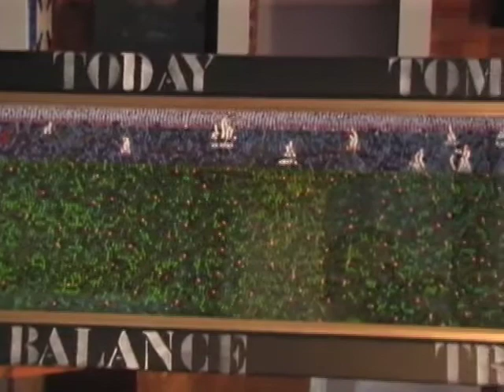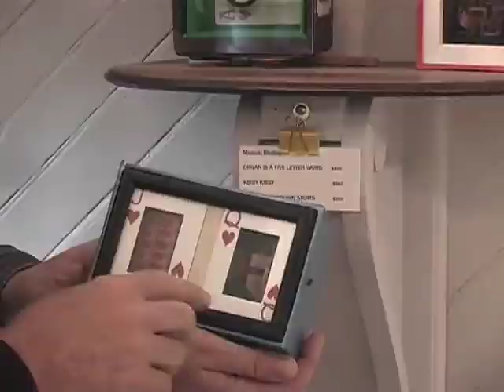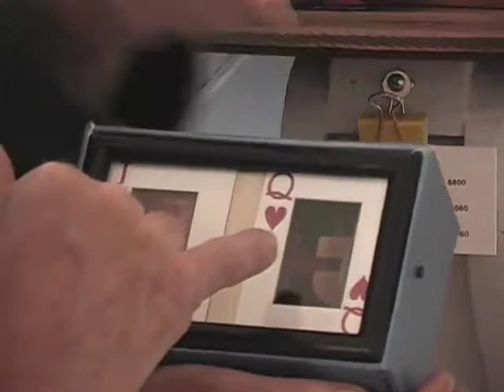The wonderful art of Ed Mackenzie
A short look at part of a made for public access TV show on Edward Mackenzie of Richmond Maine. Ed says of his work "I am a responder to things - objects for the most part - which are my media for 3 Dimensional Art. I have collected many 'found' components to employ in my work, including manufactured and often common place objects. Such material is my initial inspiration - responding to things I love. The cohesive element in my Art is imagination.?